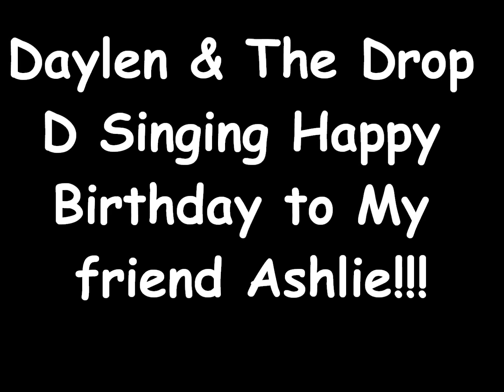Daylen & The Drop D Singing Happy Birthday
Daylen &His band singing Happy birthday to my friend!